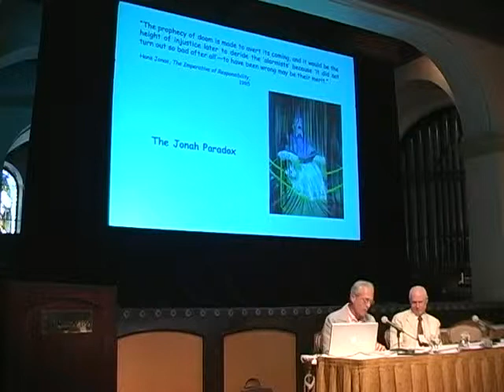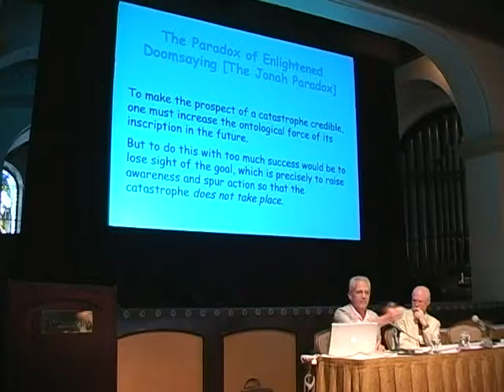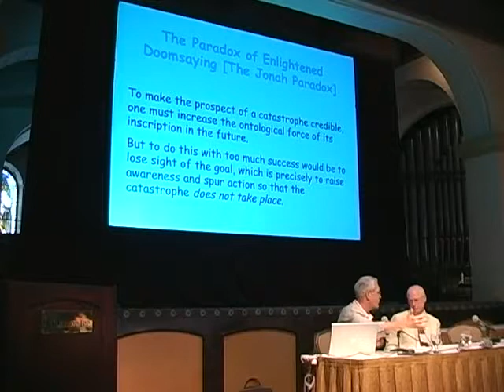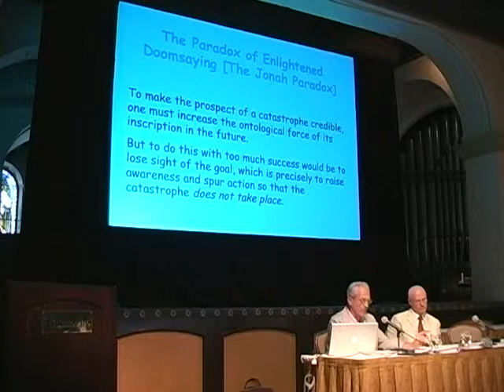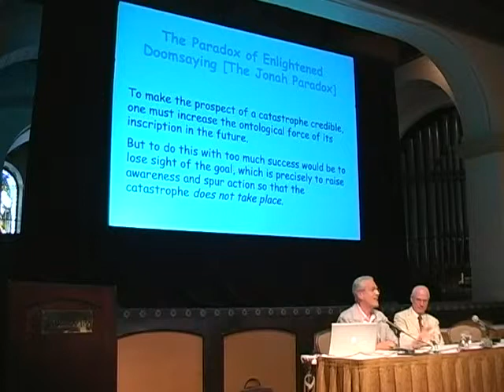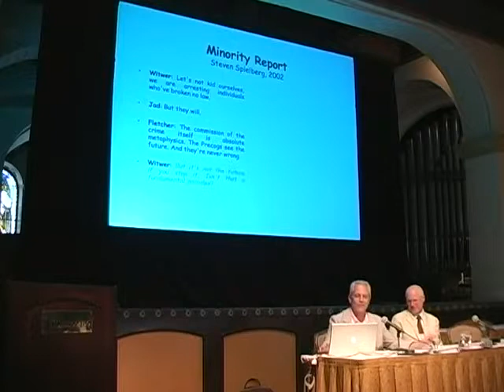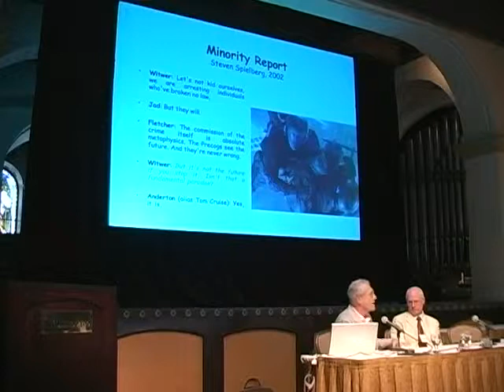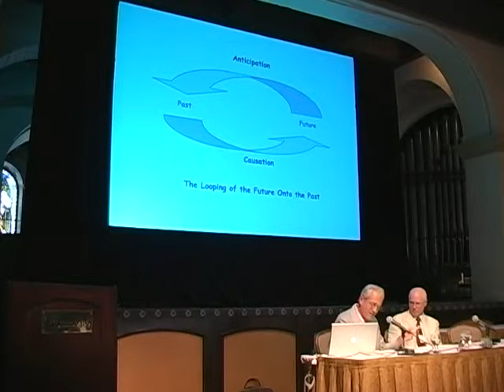Jean-Pierre Dupuy - Rehabilitating the Prophet of Doom - 6 of 8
Jean-Pierre Dupuy analyzes the anticipation of apocalypse in contemporary culture.  Part 6 of 8.  Lecture given at the Colloquium on Violence and Religion (COV&R) meeting at Riverside, California in June 2008.